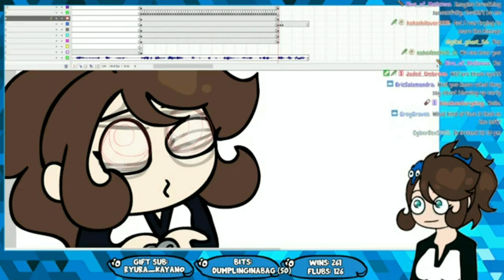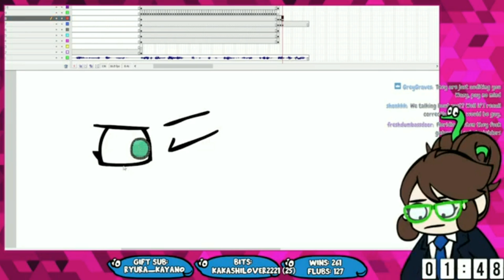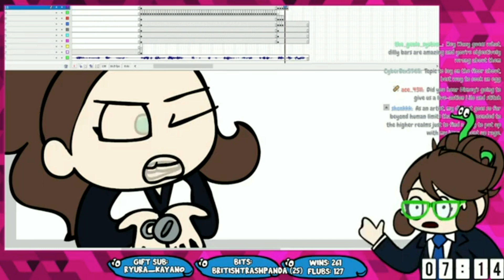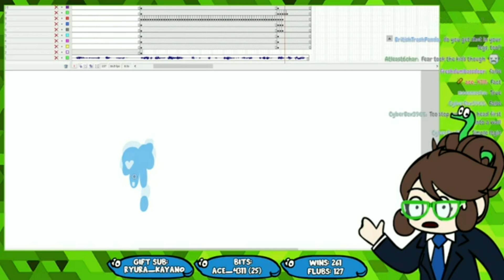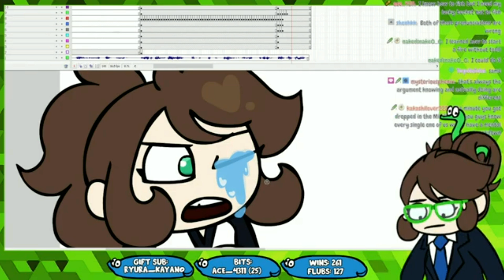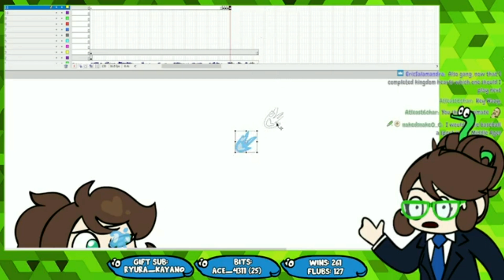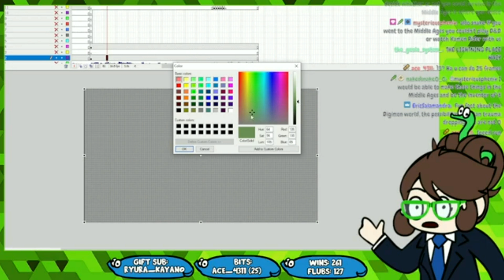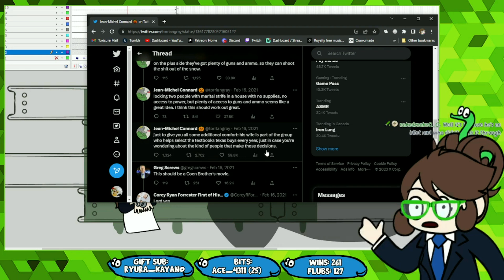Five frame friday: not being productive or relaxing but a secret third thing